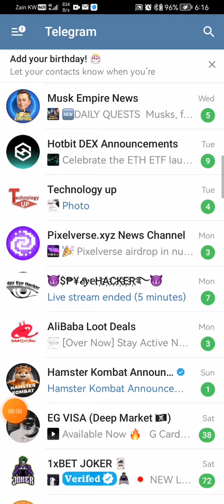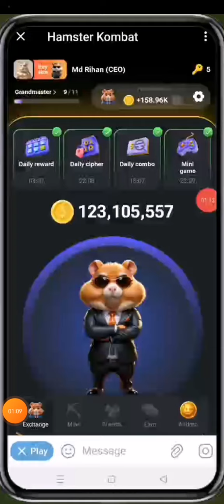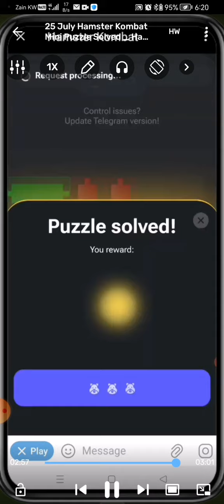hamster kombat mini games 25 July puzzle solve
Game Complete Step 25 July Hamster Kombat Mini Game kaise Paar Karel Mini Game hamster kombat

Hamster kombat mini game claim kaise kare | Hamster kombat minigame key | mini game hamster 25 july

move market candles and get keys

how to solve hamster mini game puzzle

hamster kombat mini game claim

25july mini game hamster

25 jul hamater kombat mini gama

rihan monitor

hamster key 25 july

hamster kombat

daily cipher hamster kombet

hamutor kombat mini game

move market canley and get keys.

hamster mini game 25July

hamster kye 25 July

mini game

Rave hamster kombat

25 july hamster kay

daily combo hamster komoat today

move market candles and get keys 25 july

mini game hamster kombat 25july mini ga

25 June hamster kombat key

hamster kombat mini game 25july

25 june hamater kombat daily combo

25 july mini game

25 june hamater kombat daily kay

hominer key puzzle

hamster mini gam

25 july mini game hamster kombat

hamster kombat daily cipher 2 july code

hamster kombat key 25 july

hamster mini games 25july

25 july daily combo card hamster

hamster kombat daily mini game complete kaisekare

kare mini game puzzle solve kaise kare hamster kare

kombat hamster kombat mini game puzzle solve kaise